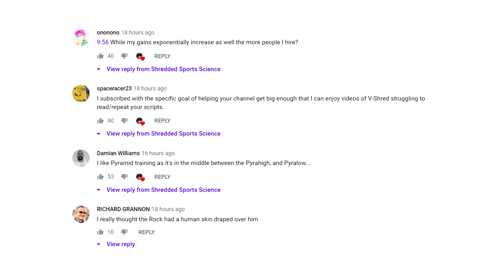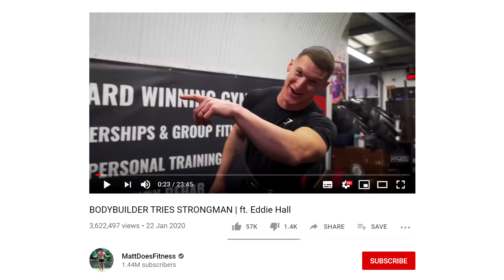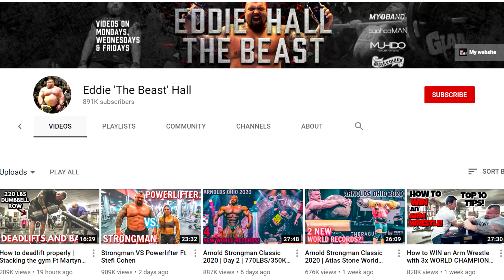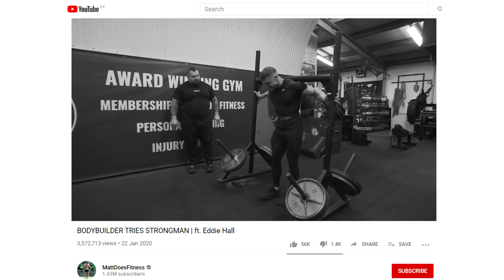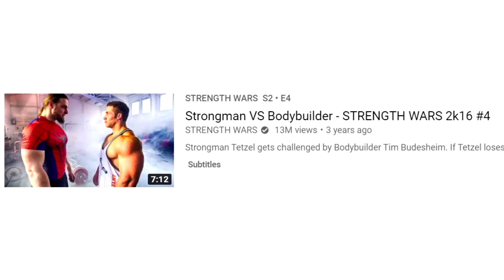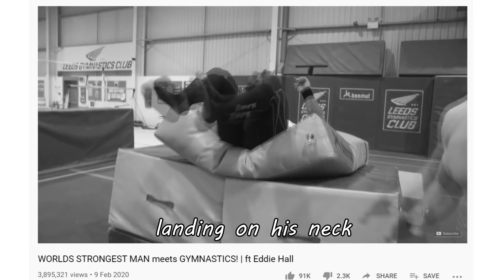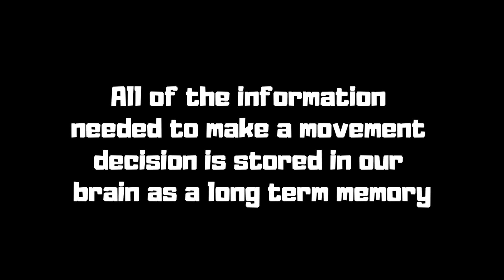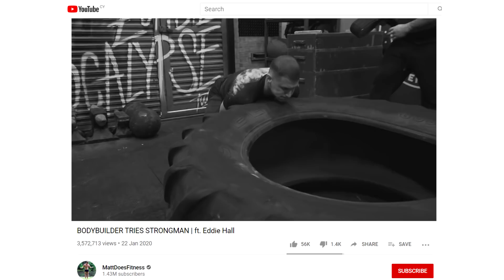Matt Does Eddie Hall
MattDoesFitness' Crossover with Eddie Hall discussed in this video including the exercise science principles of transfer, motor programs, schema and supercompensation

References
1- Stephen Sims. Motor Programs & Schema Theory. Physical Education Resource.Teach PE.
2- Schmidt, Richard A. (1975). "A schema theory of discrete motor skill learning" (PDF). Psychological Review. 82 (4): 225–260